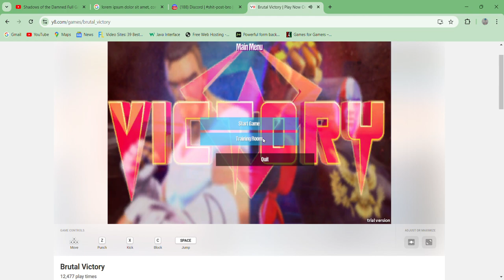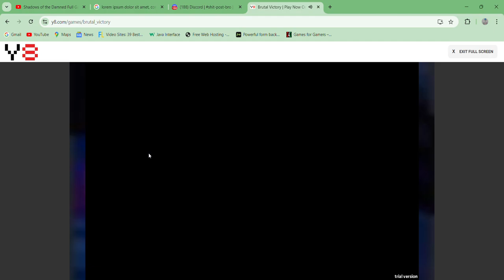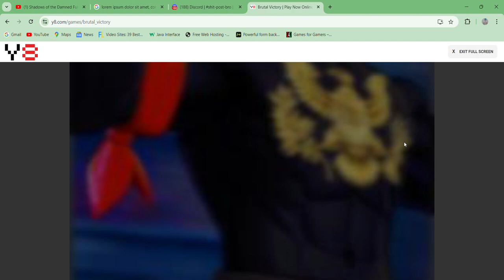Brutal Victory - Playthrough Walkthrough Longplay Unity Beat em up Space Riots Crime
You play as Brutal and Victiory as they take on the police force.